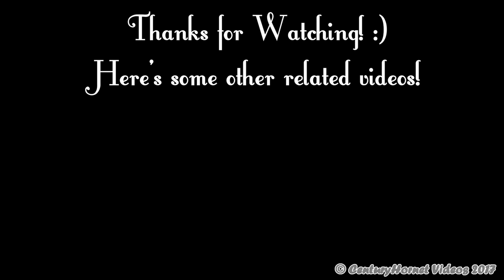RARE! Honeywell Engine Test Bed Boeing 757-225 Landing RWY 24L @ Toronto Pearson Int'l June 7, 2017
IN THIS VIDEO:

Hello everyone! Welcome in this video! Here we have an amazing aircraft coming in to Toronto Pearson Int'l. The Honeywell Engine Test Bed Boeing 757-200. Interestingly nobody noticed that this aircraft was part of a tour around the world and nobody picked up on it but luckily, someone still advised us a few days before that it was coming in. After waiting a couple of hours, he was delayed out of Washington before departing to Toronto and landing on RWY 24L where he taxied to Skyservice before parking. Enjoy the video! Such a cool aircraft!

RARE CALCULATOR: 8/10

AIRCRAFT INFO:

Airline: Operated by the Honeywell Engine Test Bed
Flight: N757HW
Call sign: "NOVEMBER SEVEN FIVE SEVEN HOTEL WHISKEY"
Aircraft: Boeing 757-225
Registration: N757HW
Origin: Washington Dulles Int'l (KIAD)

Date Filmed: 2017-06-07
Time: 1749hrs local time